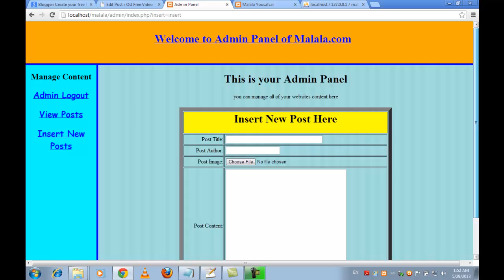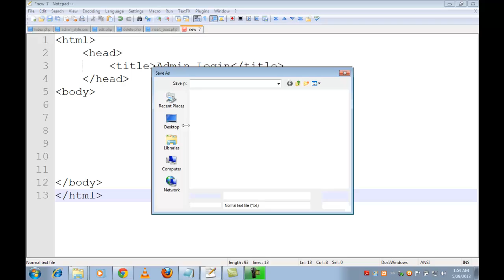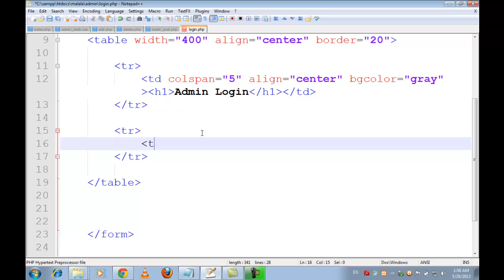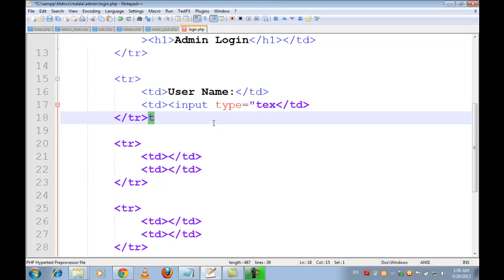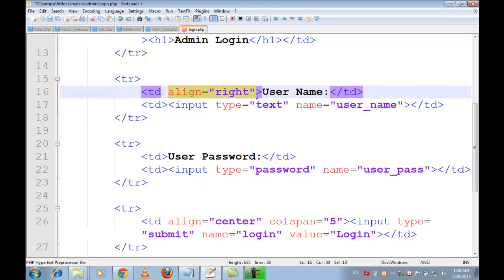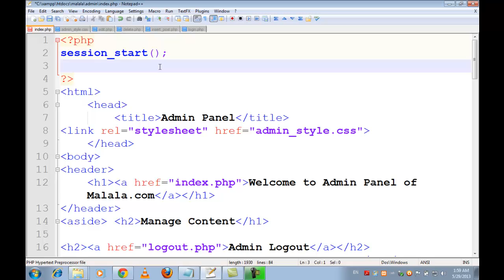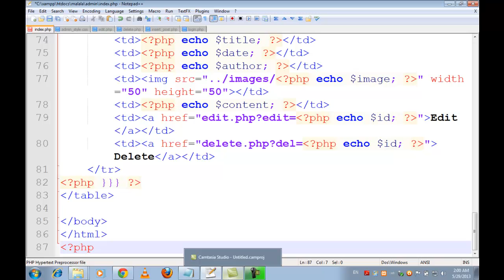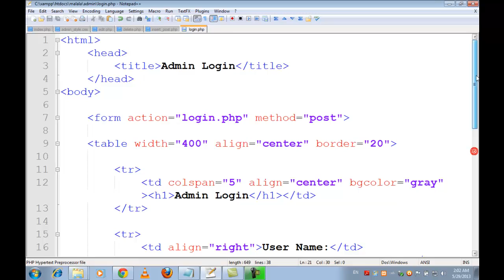Complete Website & Admin Panel in PHP/MySQL (admin panel login script) - Urdu/Hindi 24 of 32